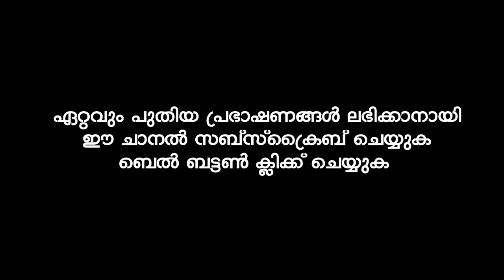നിങ്ങൾക്ക് വേണ്ടി മലക്കുകൾ സ്വലാത്ത് ചൊല്ലും | MUSTHAFA HUDAVI AKKOD